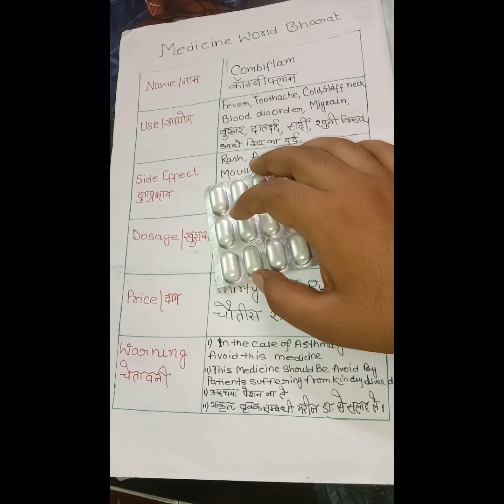COMBIFLAM TABLET USE SIDE EFFECT#DOSAGE#PRICE#WARNING#PERIOD PAIN#FEVER#more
Combiflam Tablet contains two painkiller medicines. They work together to reduce pain, fever, and inflammation. It is used to treat many conditions such as headache, muscle pain, pain during periods, toothache and joint pain.Please take it after consulting with your doctor instructions.